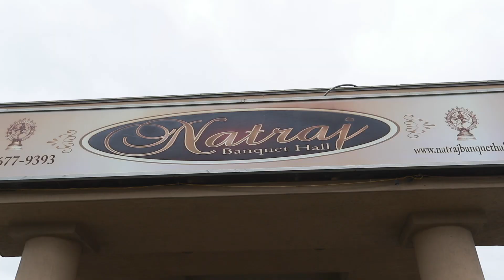Ashley Flores @18th Same Day Edit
The Happy Day of Ashley Flores 18th Birthday